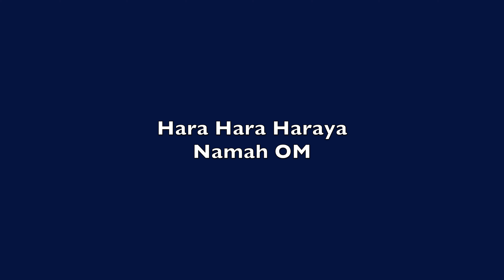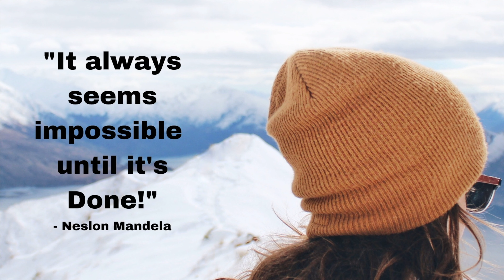Chandrashekaraya Namah Om | Shiva Chant | Kirtan Karaoke | Marcel Anders Hoepgen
Chandrashekaraya Namah Om is a beautiful Kirtan for Shiva. The text means:
"Obeisance to Lord Shiva, who is decorated with the crescent-moon on His head, who makes the Holy Ganges flow through His matted hair. I bow to Lord Shiva, who destroys the illusion and all that is transient."

In this Kirtan Karake Version, I will sing the verse, then you can repeat it with the flute together.
Sing in the chant and response form of Kirtan, is a great way to feel the divine vibration of the Kirtan/Mantra, experience devotion to the Divine, and dive deep into the Bliss of Nadam (Sound)

The Text for this Kirtans is:
Chandrashekaraya Namah Om
Gangadharaya Namah Om

Shiva Shiva Shivaya Namah Om
Hara Hara Haraya Namah Om

My favorite Meditation Pillow*:

My travel Yoga mat*:

My Recording gear*:
Lights:

My Mission is to help you experience a calm and joyful life wherever you are!